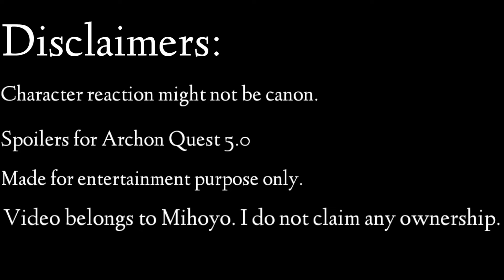Natlan / Genshin impact Reacts to Mavuika vs Capitano | Genshin Impact / Natlan spoilers | GL2